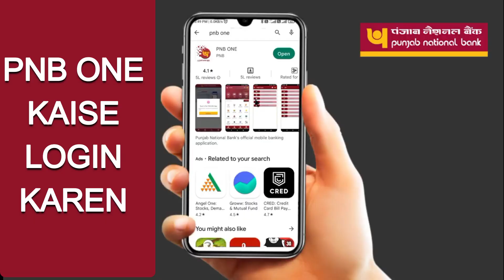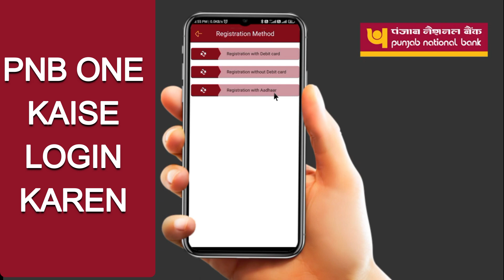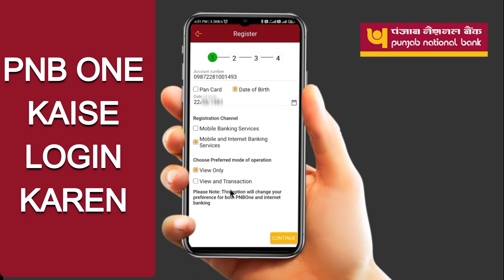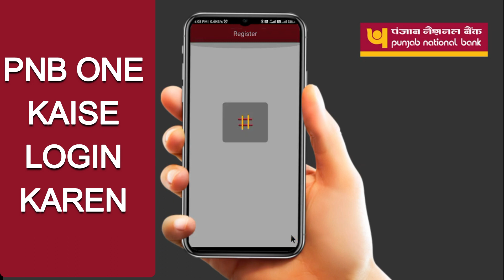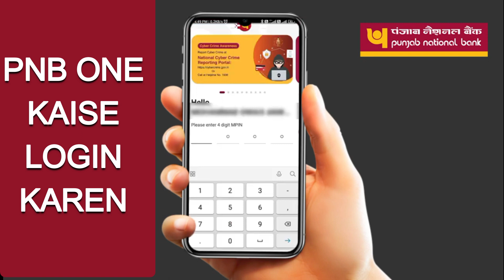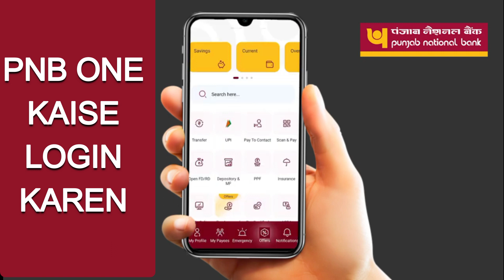how to login pnb one app | pnb one app kaise login kare | pnb mobile banking activation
how to login pnb one app | pnb one app kaise login kare | pnb one app kaise sign in kare

दोस्तों अगर आपका बैंक अकाउंट PNB में है तो इस वीडियो में मैं आपको बताऊंगा की आप  PNB One को अपने मोबाइल पर कैसे install कर सकते है और पहली बार उसे कैसे login कर सकते है वो भी अपने आधार कार्ड से

Hi Friends
If you are having Bank Account in PNB ( Punjab National Bank) and you want to use PNB One App on your mobile so in this video i will show you how you can login in PNB One app first time without Debit Card and with your Aadhar Card only

Other Full Informative Videos By Baba Batole , Please Must Watch.

Queries Resolved
pnb one app
pnb one app registration
how to login pnb one app
pnb one app me new user id kaise banaye